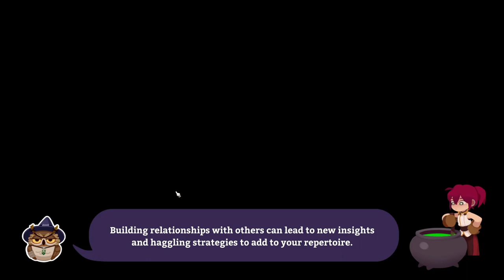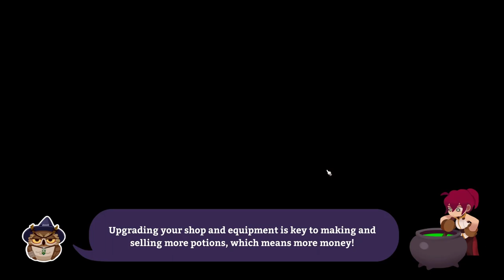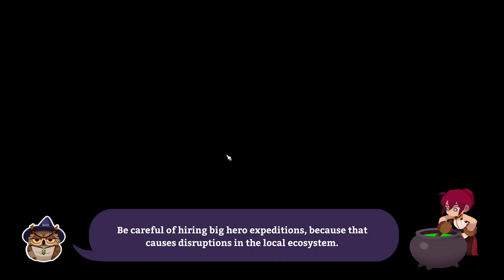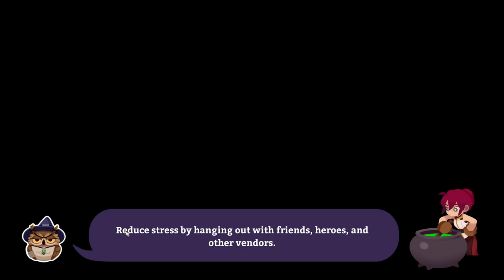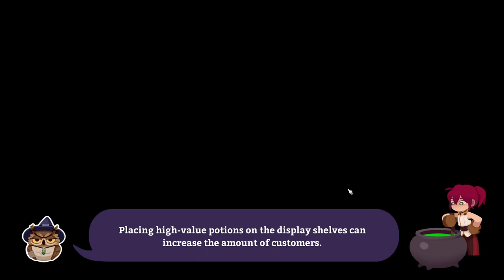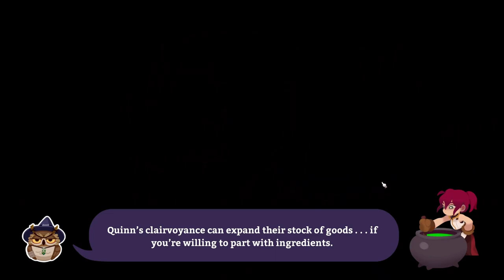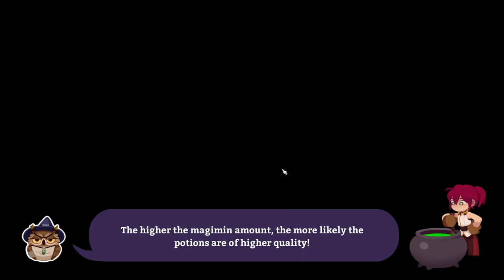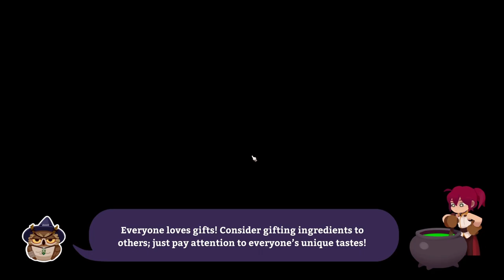Potionomics [Let's Play] Ep 12 "We Embrace Our Inner Gentleman Squirrel. Boss Finn Has No Hope."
Potionomics as a charming take on the somewhat popular fantasy shopkeeping genre with fully animated 3D characters, a roguelike deckbuilding haggling mechanic, and strict timekeeping requirements.

Overcome massive crippling debt and the back breaking stress of owning a business through the real-life powers of capitalism, friendship, and most importantly: ANIME.